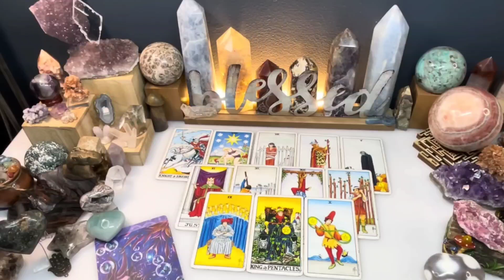VIRGO💥They've Been Spying & Missing You ....Possibly Reaching Out! ....But There's Just More To It😱